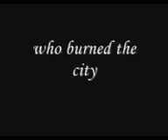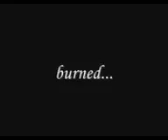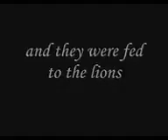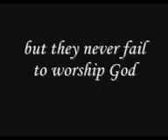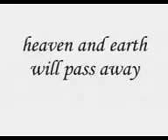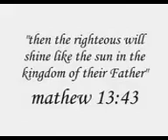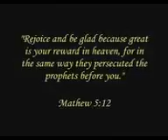The lords recovery,very touching story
WARNING "NOT" FOR YOUNG CHILDREN...This is a vid to show you that for some the price of faith costs them their very life..Poor quality but the point is made. COUNT THE COST!!!